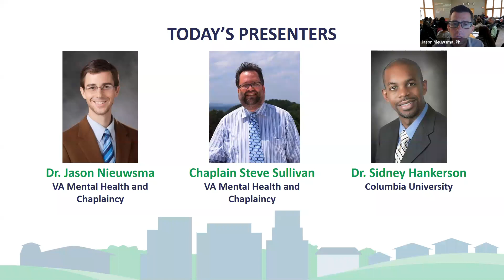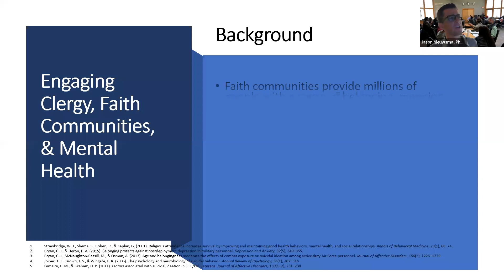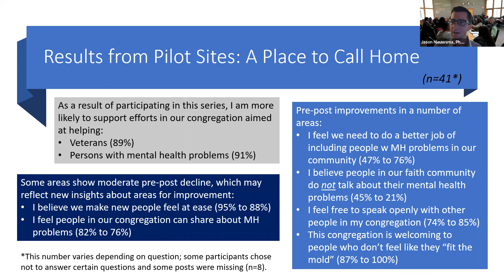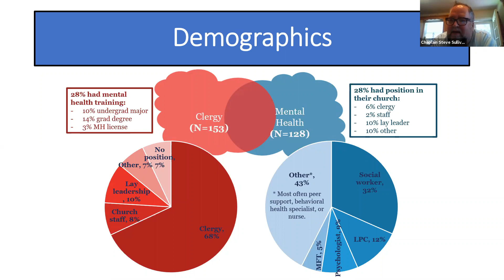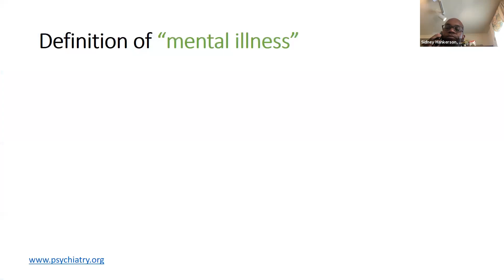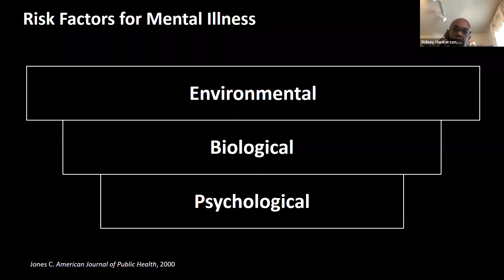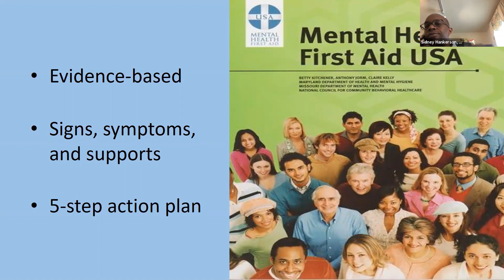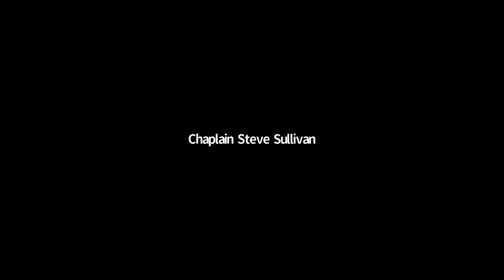(2/5) Putting People First: The Initial Steps for Addressing Mental Illness in Faith Communities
The first steps for a faith community in addressing mental illness are reflected in the first two principles of the Compassion in Action Guide -- affirming the inherent dignity of each person and acknowledging mental illness as an illness. This webinar will highlight leaders who embody these principles in their work with faith communities. They will describe how their efforts are respectively building a sense of belonging for individuals with mental illness in faith communities and helping faith communities take mental illness seriously.

"Compassion in Action Webinar Series: Action Steps by Faith Communities to Address Mental Illness"
The Compassion in Action Webinar Series describes ways faith and community groups are addressing the needs of those with mental illness and their caregivers. Through the Compassion in Action Guide and this webinar series, we hope to encourage more faith communities to walk with and provide community for a lifetime to people with mental illness and their caregivers.